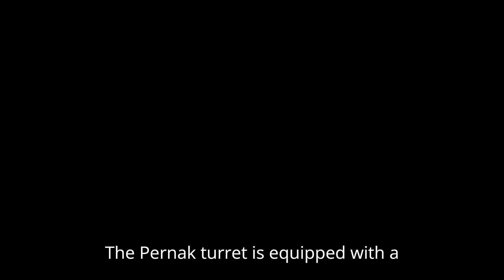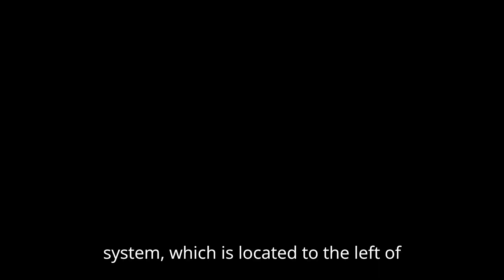Ukraine Armed Forces adopted the Pernach remote-controlled turret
⚠️ Easy News is an information channel based on open sources of information.